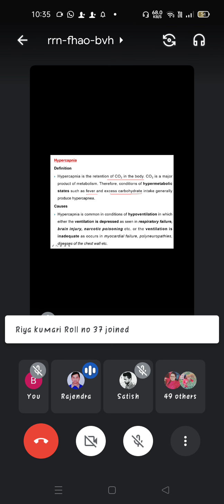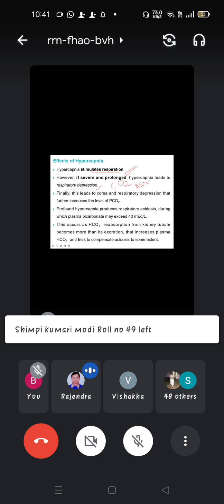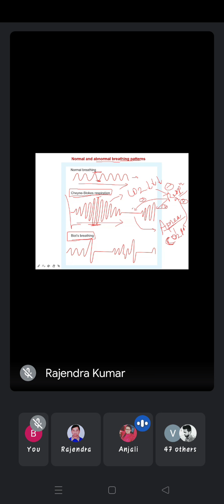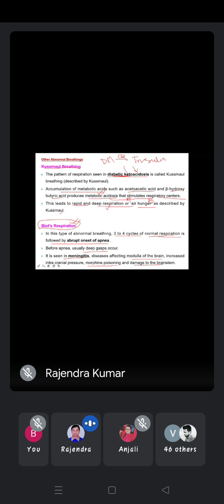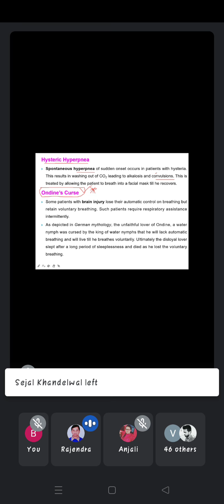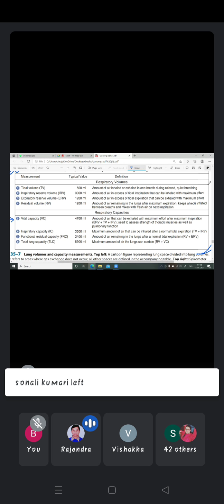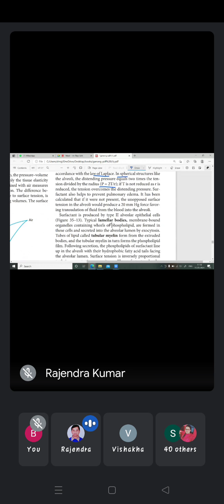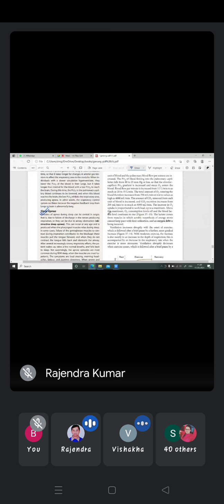Respiration (Rajendra Kumar) Physiology 6